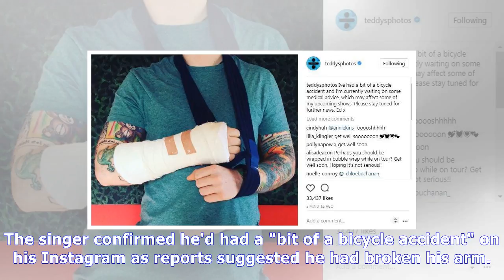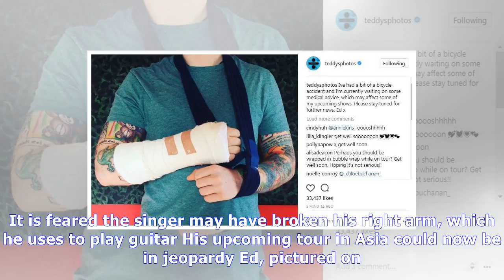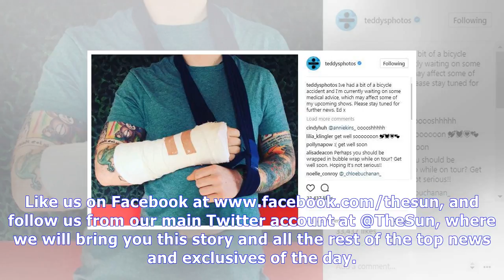Ed sheeran 'breaks arm after knocked off his bike by a car in london'| NEWS TODAY TV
Ed sheeran 'breaks arm after knocked off his bike by a car in london'
SHEERAN SMASH The singer-songwriter posted a photo on Instagram of his arm in a cast saying he'd had a 'bit of a bicycle accident' and was waiting for further medical advice 16th October 2017, 11:53 a...